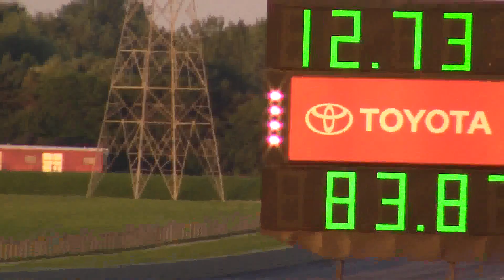Route 66 Raceway All Classes 1/4 Mile race compliation Part 2: Friday, July 24th 2015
This is a compilation video of all the video footage Part 2 I've got recorded from Route 66's Test & Tune on Friday July 24th, 2015.